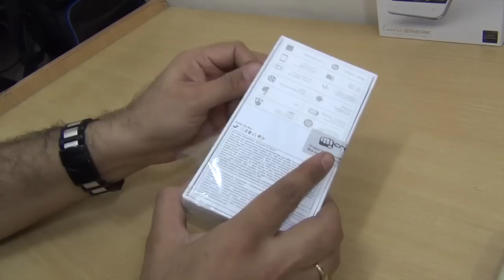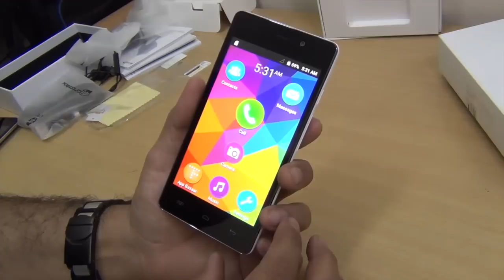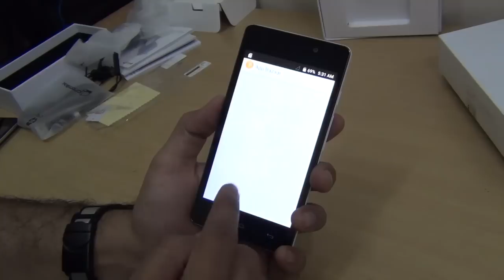Micromax Unite 3 Unboxing And Hands On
Micromax Canvas Unite 3 Q372 Unboxing And Hands On

Features and Specifications of Micromax Unite 3

Processor: 1.3 GHz quad-core MediaTek MT6582M
Operating System: Android 5.0 Lollipop
Display: 4.7-inch WVGA IPS (800×480 pixel resolution)
RAM: 1 GB
ROM: 8 GB (expandable up to 32 GB via microSD card)
Rear Camera: 8 mega pixel auto focus with flash
Front Camera: 2 mega pixel
Battery: 2000 mAh
Connectivity: 3G, Wi-Fi, Bluetooth, GPS